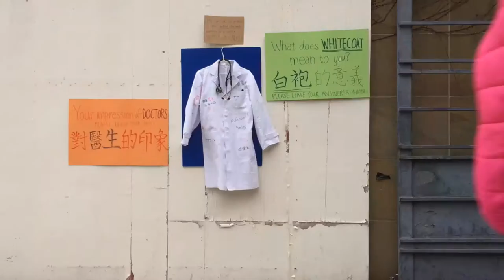Inside Out － The person behind the white coat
This is our 2016 Medical Humanities Project.
We chose to use a social experiment to find out:
1)What the public think of doctors and the significance of white coat
2)What doctors think of themselves with a white coat on.